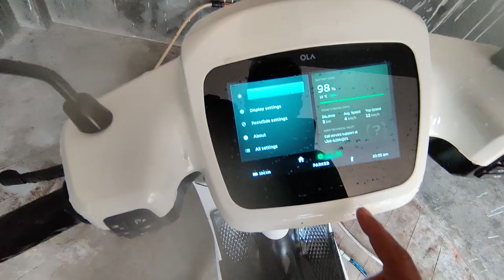First time washing on my OLA Electric Scooter 🛵🛵🌨️🌨️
Microfiber cloth

Washing Sampu

My Mobile
YI Action
YI Action 4k
Budget Gopro
SJ6 LEGEND
Gopro mic
DSLR Camera
Memory Card

Motorcycle :
Fog Light
USB charger
Mobile Holder
Head Light Grill
Crash Guard

MUSIC CREDITS
Song:
Link:

!!\\\|||\\\ Ride With Ayan \\\|||\\\|||\!!